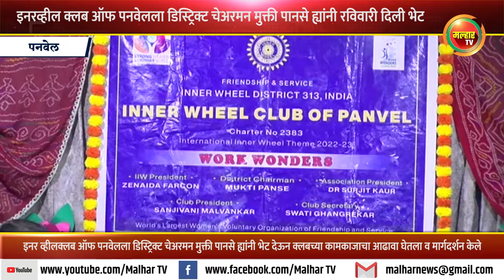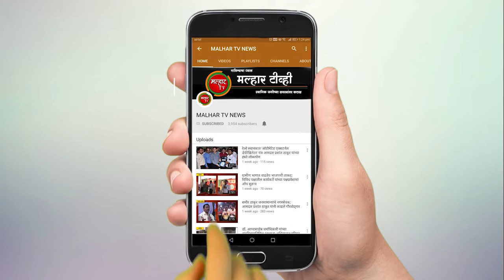इनरव्हीलक्लब पनवेलला डिस्ट्रिक्ट चेअरमन मुक्ती पानसे ह्यांनी भेट देऊन क्लबच्या कामकाजाचा घेतला आढावा